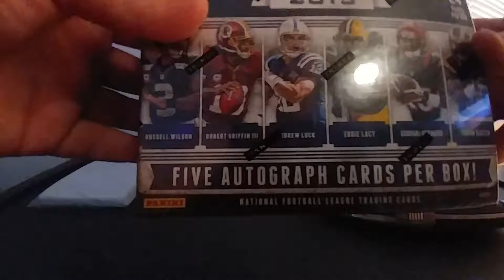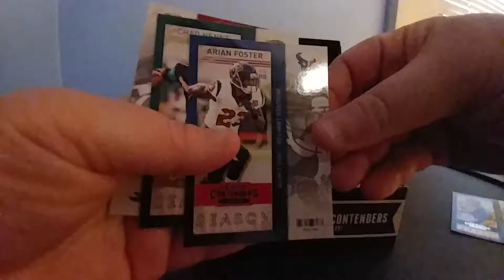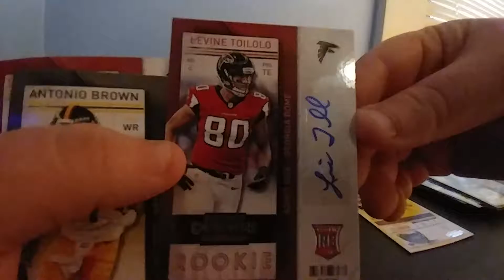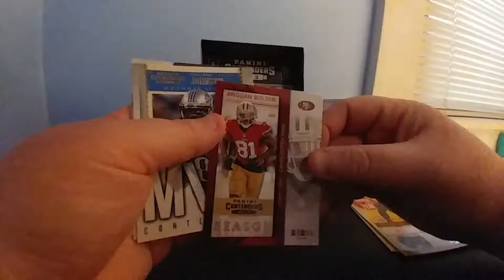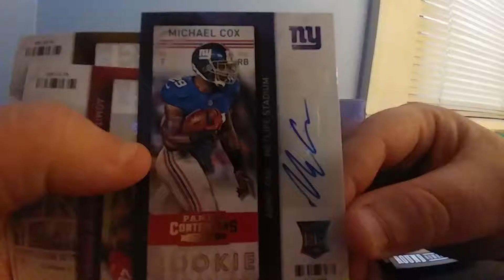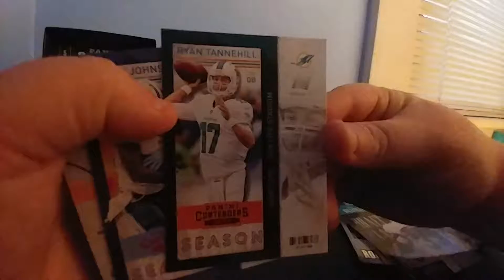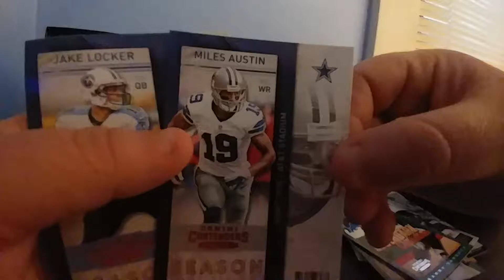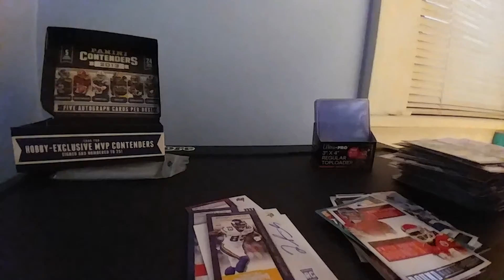2013 Panini Contenders Hobby Box